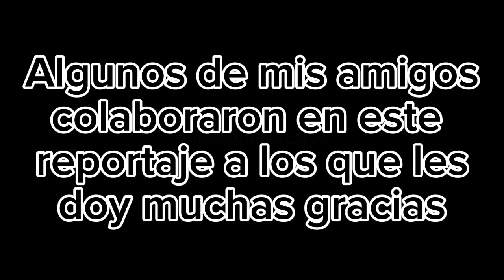LA SALZADELLA 25-11-23. VACAS Y CERRIL DE HERMANOS BELLES